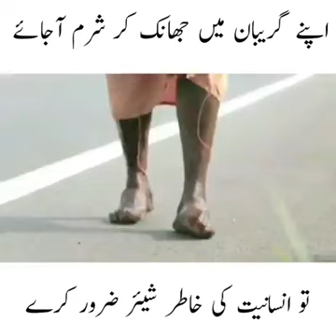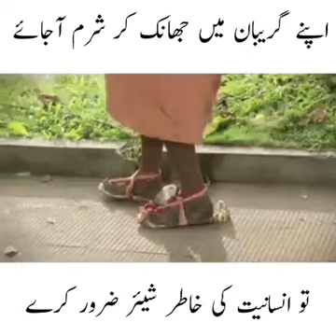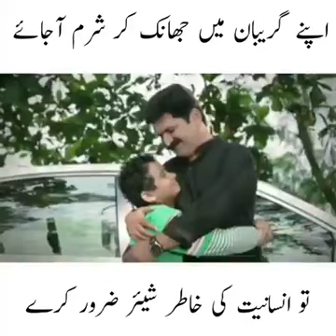Please help the poor and needy